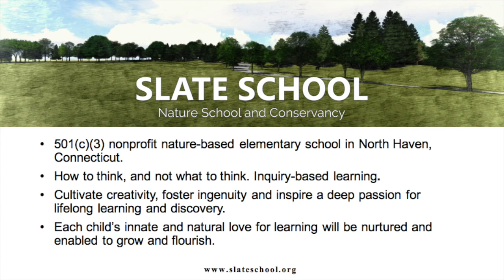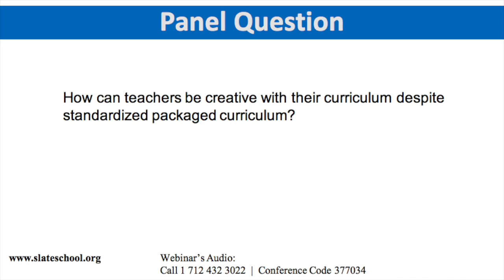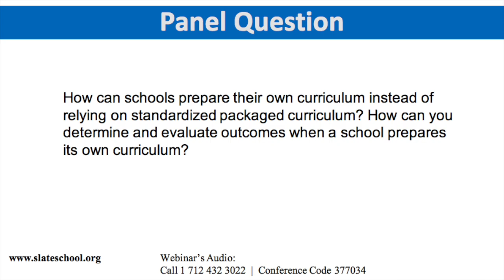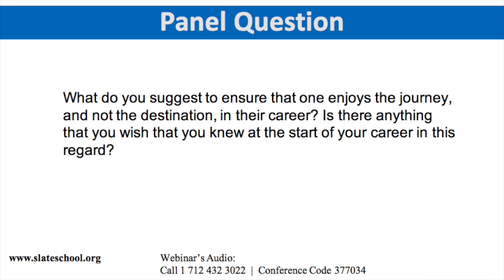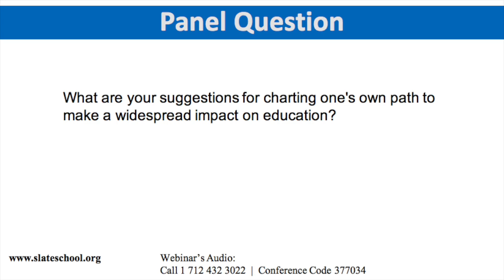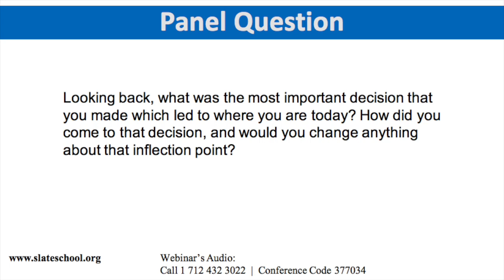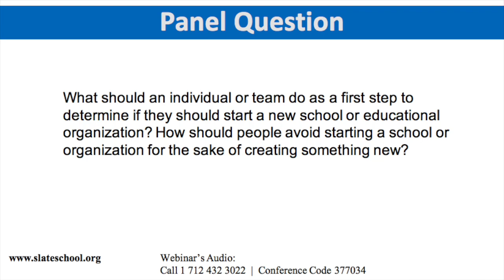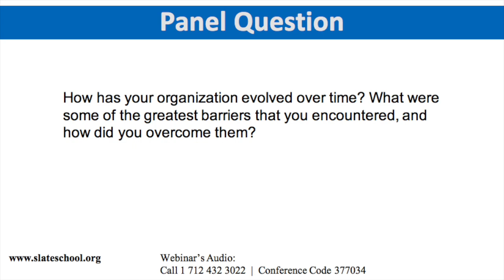Careers in Education: Thinking Outside of the Box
Learn from leading experts about a career in education. How can you best utilize your skills and talents to make an impact on your own students and beyond? The webinar includes guidance and advice from expert panelists, as well as ample opportunity to ask the speakers questions about their careers and their suggestions for students and professionals.

Webinar Panelists:​
*Jordan Levy, Chief External Relations Officer, Ubuntu Education Fund
*Ana Rowena McCullough, Co-Founder and CEO, QuestBridge
*Julie Mountcastle, Teacher, Ridge Road Elementary School, North Haven, Connecticut
*Cecily Wardell, Co-founder and Director of Operations, Birches School
*Moderated by Jennifer Staple-Clark, Slate School